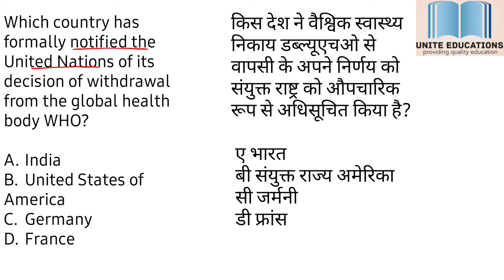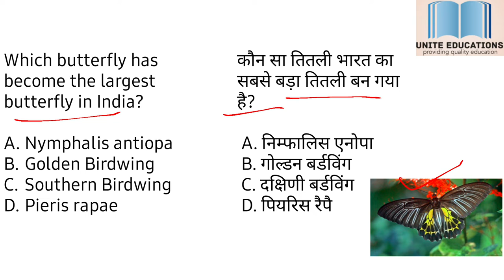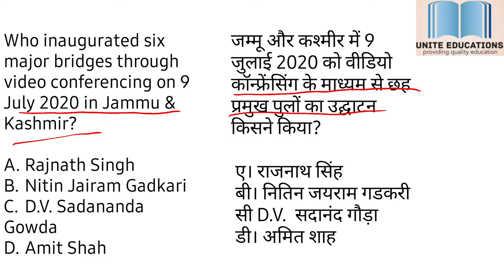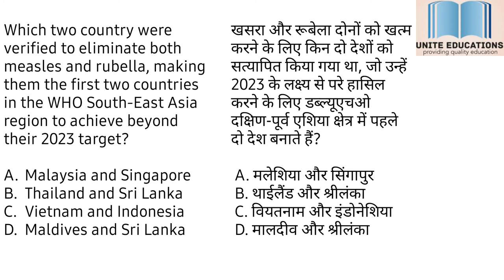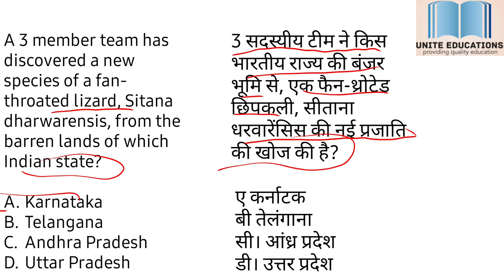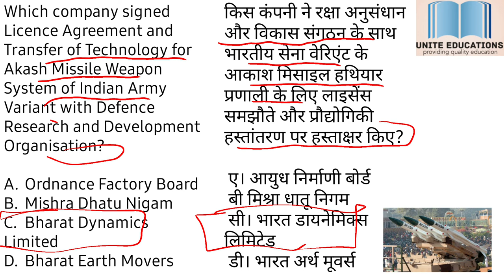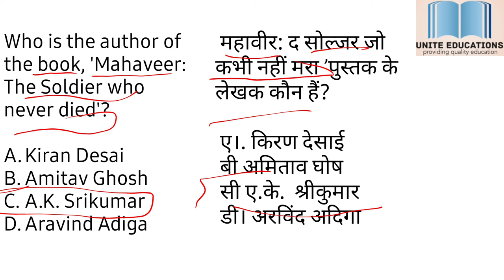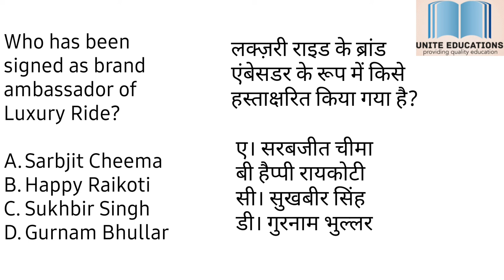Current affairs (bilingual) 11 JULY 2020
Join official telegram channel of Unite_Educations for PDFs AND UPDATES related to video lectures.